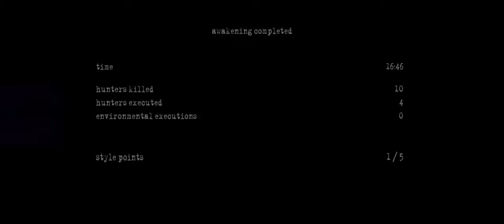Azilul de Nebuni - Manhunt 2 #1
8 GB RAM DDR3 1866
HDD western digital blue 1TB
Sursa 600W
Monitor LG 25UM58-P 21:9
Mouse Myria
Tastatura Myria
Casti Myria
Microfon Trust GXT 212
Carcasa Serioux